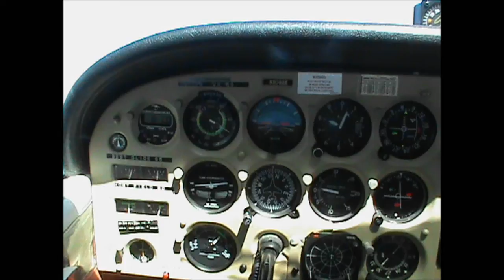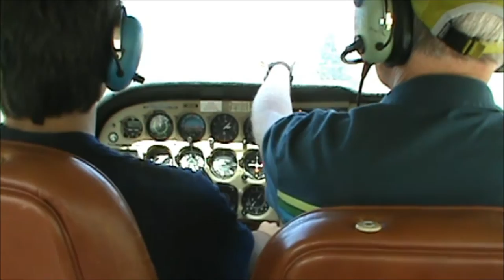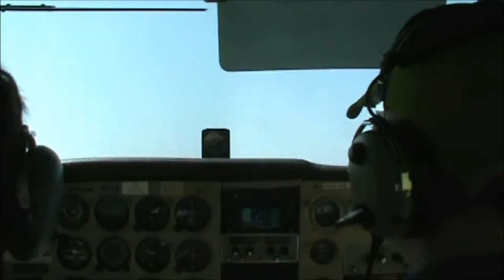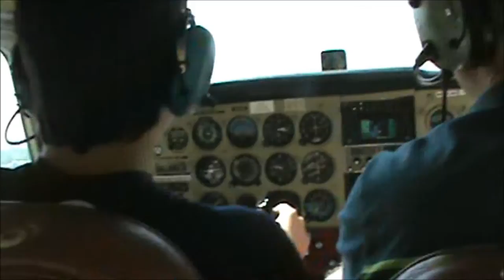Cessna 172 Takeoff From Sandpoint Airport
My second flying lesson takes off from Sandpoint Airport in Idaho. Very nice flight and very different scenery than in Florida! Also you can see some ski mountains.